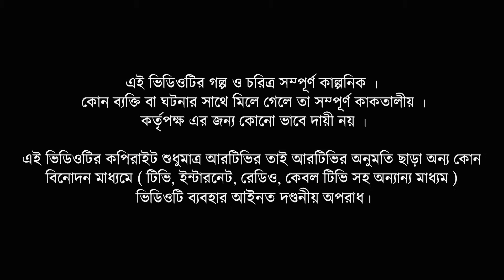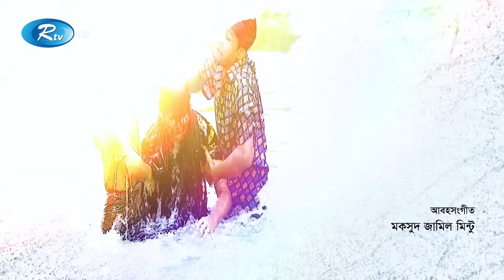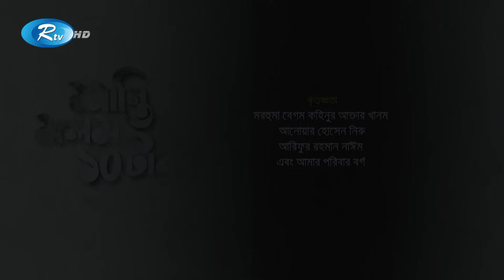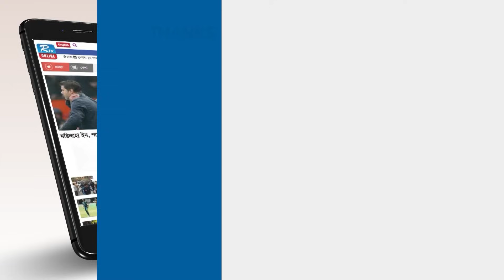Shanti Molom 10 Taka | শান্তি মলম ১০ টাকা | Ep 515 | Salauddin Lavlu | Tanzika Amin | Rtv Natok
Drama: Shanti Molom 10 Taka
Genre: Village Drama Serial
Episode: 515
Script & Direction: Himu Akram

নাটক: শান্তি মলম ১০ টাকা
ধরণ: গ্রাম্য ধারাবাহিক নাটক
এপিসোড: ৫১৫